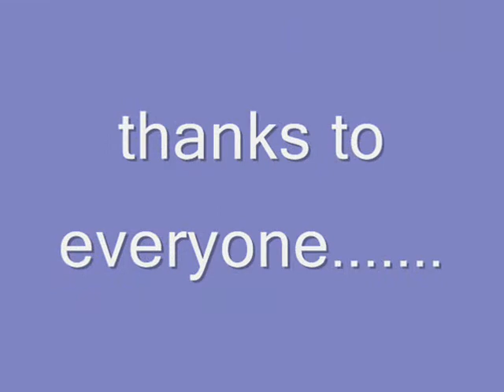soap opera couples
these are some of my favorite couples, on the daytime soaps,i couldnt fit all of them in, but i put my best effort into this video. hope everyone likes it.